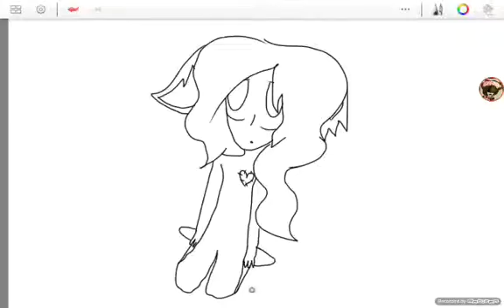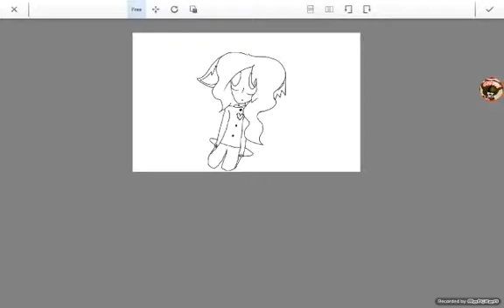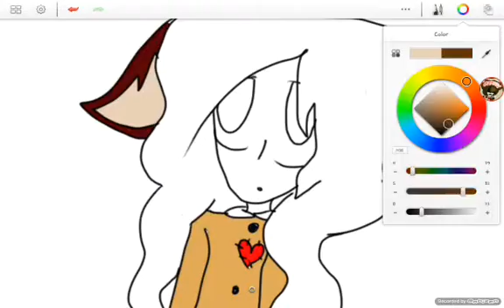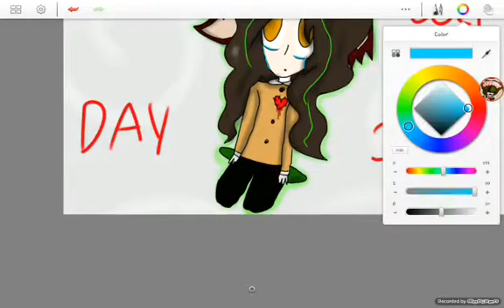|Goretober Day 30 "Stitches"|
Melfox is back to normal!

|Game and drawing requests are open!|